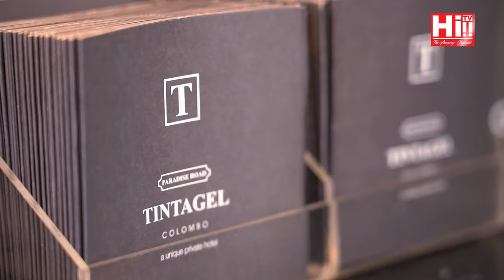Danu on Fire | Prof. Jagath Weerasinghe